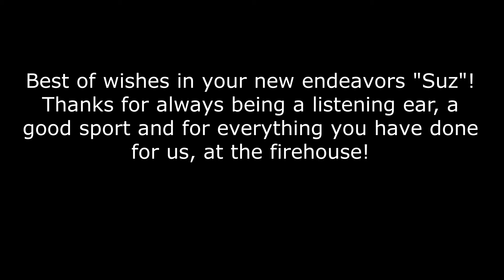MCFD Secretary Farewell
A farewell to our secretary as she moves on to other endeavors. Best of wishes, Susan!

Eagles-Take it easy intstrumental